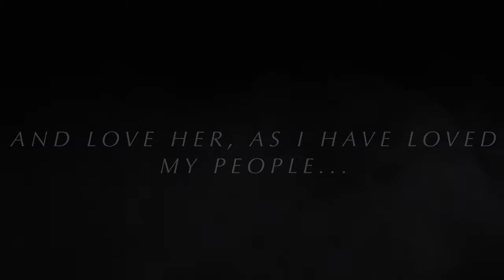The Hosea Story Trailer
In one of the most dramatic, tragic, and redemption-filled stories of the Bible, God commands Hosea to marry a woman they both know will not remain faithful to him. Through Hosea's constantly battle to remain with his wife, we see God's faithfulness to His people, despite their spiritual promiscuity.